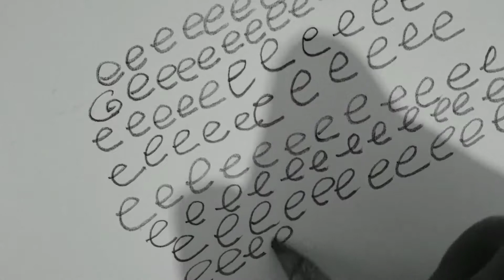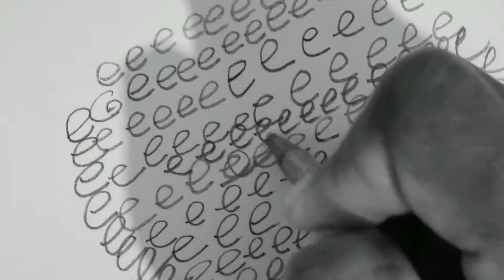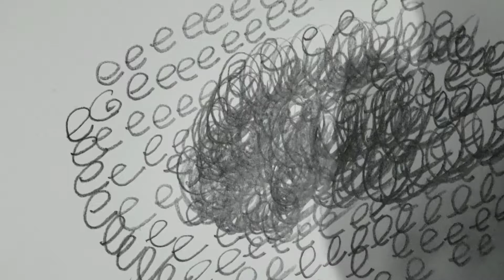[ASMR] Pencil Writing & Scribbling E's Sounds - No Talking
Scribbling starts at 2:56